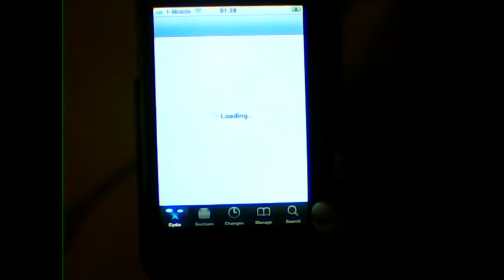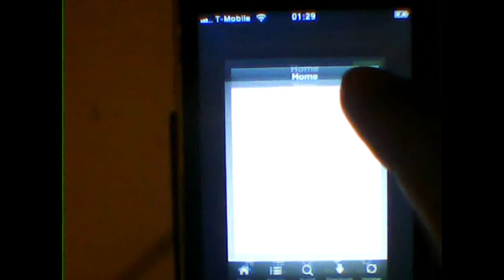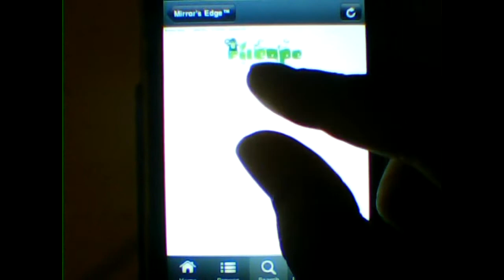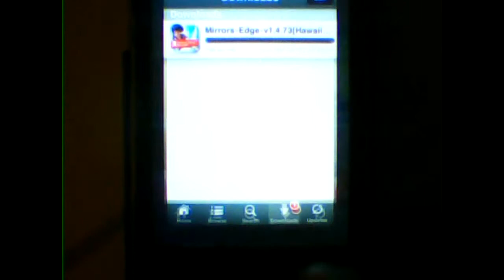Free Apps Installous Through Cydia - iPhone/iPod Touch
In this video I will show you how to get FREE APPS on your jailbroken iPhone/iPod Touch. A tutorial on how to jailbreak your iDevice will be uploaded soon. The channel will have reviews on all the latest iPhone / iPod Touch apps.

We now have our own website!
Channel owned and run by - Hashim @MrHashim [Twitter]